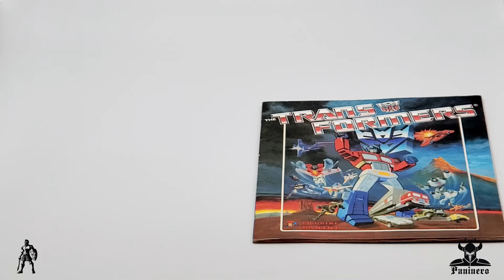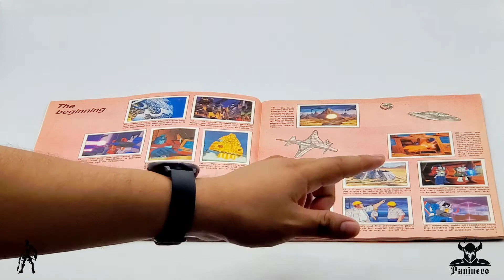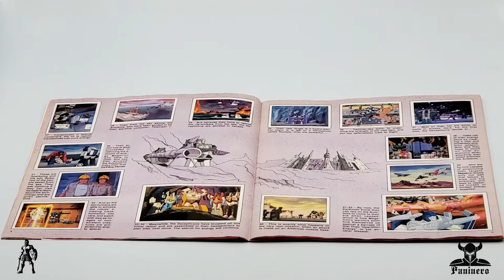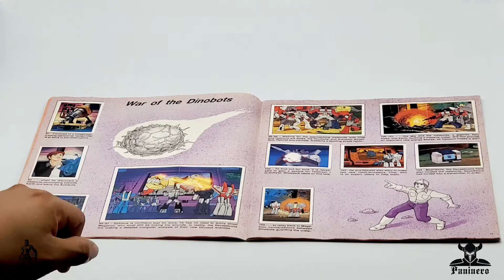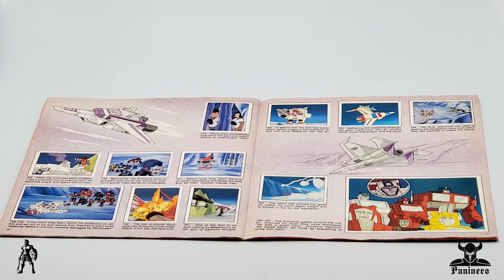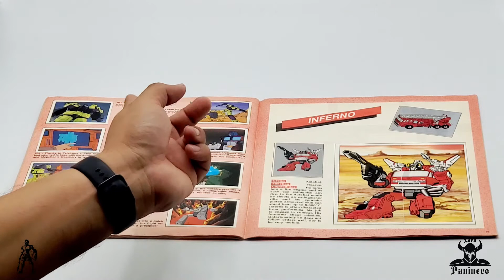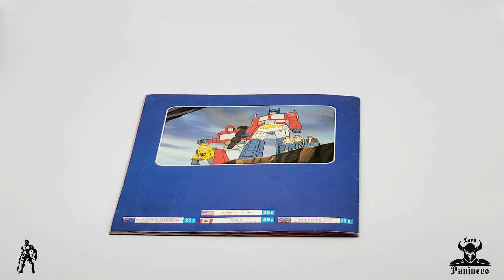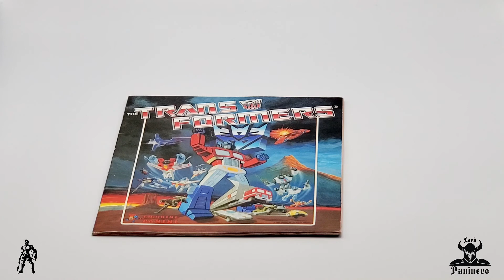Panini Transformers 1986 / Album Tapa Suave / Revision Total